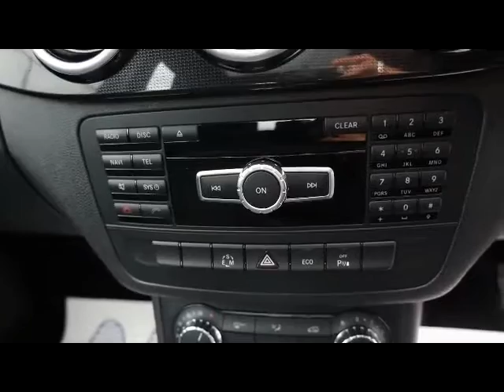2012 (62) MERCEDES B-CLASS B180 CDI BLUEEFFICIENCY SE 1.8 DIESEL 5 DOOR HATCHBACK AUTOMATIC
1 OWNER FROM NEW, FULL SERVICE HISTORY, 7 SPEED AUTOMATIC, PANORAMIC GLASS SUNROOF, FRONT & REAR PARKING SENSORS, BLUETOOTH, CLIMATE CONTROL, CRUISE CONTROL, Upgrades - Panoramatic Sliding Sunroof, Standard Features - Air Conditioning, Start/Stop System, 16in Alloy Wheels (4) - 10 - Spoke Design with 205/55 Tyres and Locking Wheel Bolts, Alarm System, Audio 20 Radio/Single CD - 5.8in Colour Display, Aux - in Socket, USB Port, Bluetooth Interface, Electric Windows (4), Hill Start Assist, Tyre Pressure Loss Warning System, Windscreen Wiper System with Rain Sensor. 5 seats, Metallic Blue, THIS IS A SELF GENERATED ADVERT FROM THE VEHICLE REGISTRATION NUMBER AND GENERAL SPECIFICATION MAY DIFFER** PLEASE VISIT OUR WEBSITE TO VIEW MORE PICTURES AND WATCH A VIDEO OF THIS CAR - OVER 100 MERCEDES AND VOLKSWAGEN IN STOCK - PART EXCHANGE WELCOME - FINANCE ARRANGED - DRIVE AWAY CAR INSURANCE AVAILABLE - FREE PARTS AND LABOUR WARRANTY - FREE HPI CHECK - OPEN SEVEN DAYS A WEEK 8.30AM TO 7PM - SUNDAYS AND BANK HOLIDAYS 10AM TO 4PM - CALL OUR SOUTH EAST LONDON BRANCH ON 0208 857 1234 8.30AM TO 7PM, OPEN 7 DAYS A WEEK TRADING SINCE 1983 350 CARS IN GROUP STOCK 4 BRANCHES IN THE SOUTH EAST, £14,990 p/x welcome